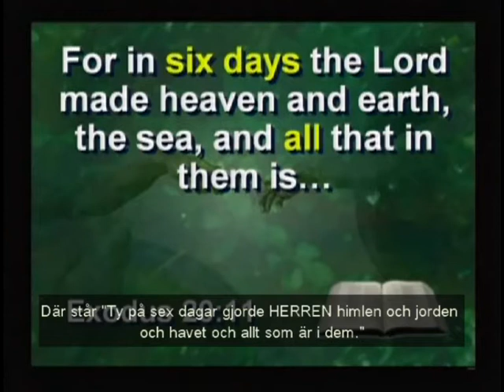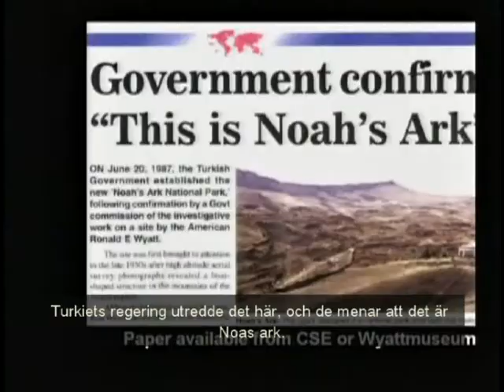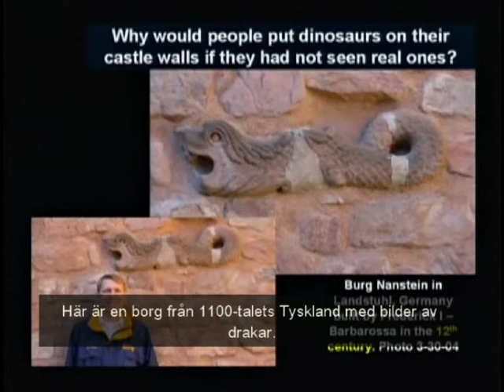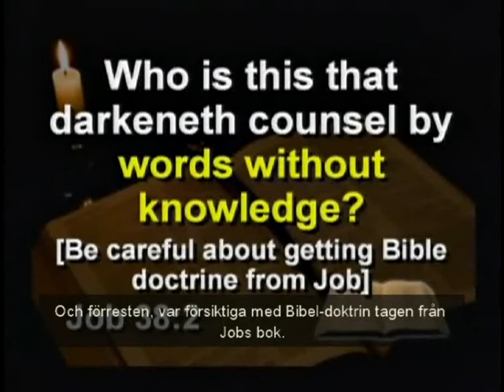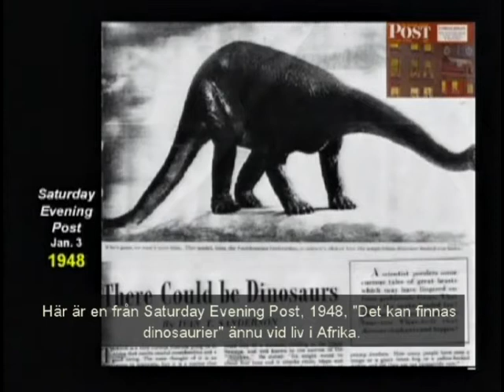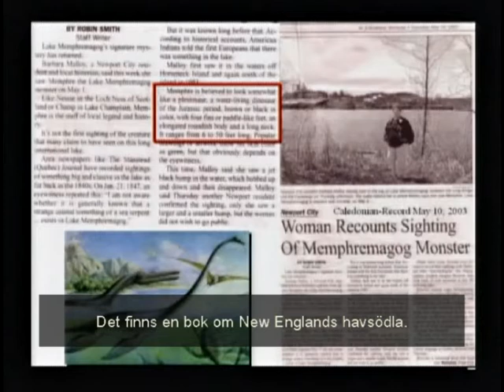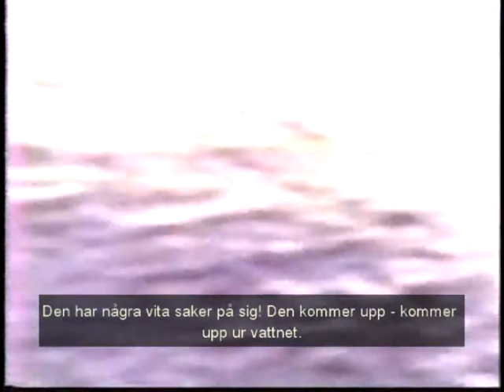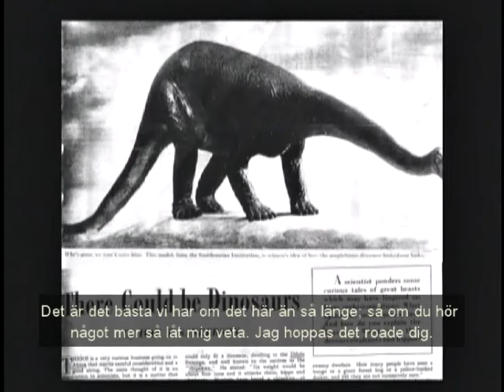Jan Guillou,Patrik Sjöberg,JÖNKÖPINGS KONSERTHUS,TOMMY KÖRBERG.wmv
Jan Guillou,Patrik Sjöberg,JÖNKÖPINGS KONSERTHUS,TOMMY KÖRBERG